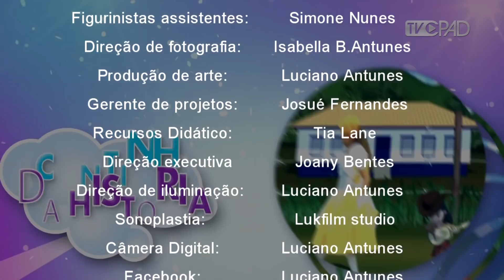Cantinho da Tia Jô - 04 - 12/07/2018.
Programa infantil apresentado pela professora e cantora Joany Bentes.